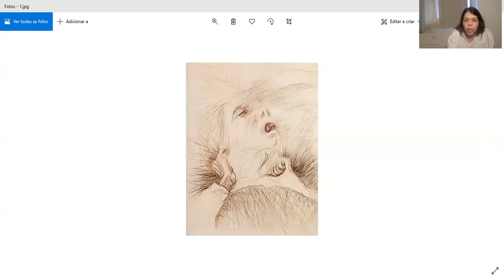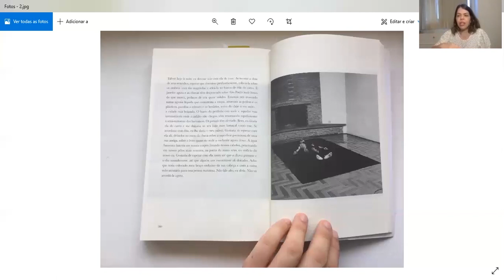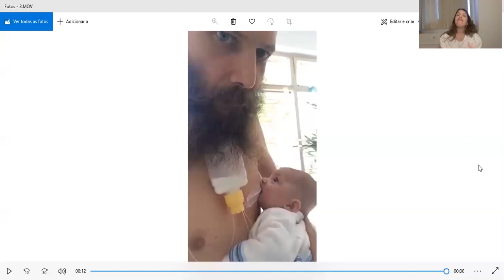1 curadorx, 1 hora: Natália Quinderé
Natália Quinderé nasceu em Fortaleza, Ceará, Brasil, em 1982.  É doutoranda em História e Crítica de Arte pela UFRJ, onde também foi professora do departamento de História e Teoria da Arte em 2018. Participou da coletânea "Art museums of Latin America: structuring representation" (Nova Iorque: Routledge, 2019), com o ensaio “Pedrosa and Malraux: impossible meetings in the museum of copies”. Em 2019, foi selecionada para a bolsa de curadoria oferecida pelo Goethe Institut/Instituto Francês do Rio de Janeiro, com o projeto "Musée-Museum: 15 dias, 4 horas, uma obra-prima". Atualmente, é coeditora de Teteia (teteia.org).

[Natália Quinderé was born in Fortaleza, Ceará, Brazil, in 1982. She's a PhD candidate in Art History and Art Critic at the Federal University of Rio de Janeiro, where she also worked as a professor of the department of History and Theory of Art in 2018. She is one of the invited authors in the publication "Art museums of Latin America: structuring representation" (New York: Routledge, 2019) with the essay "Pedrosa and Malraux: impossible meetings in the museum of copies". In 2019 she received a curatorial grant from the Goethe Institut/French Institute of Rio de Janeiro with the project "Musée-Museum: 15 days, 4 hours, a masterpiece". At the moment she is the co-editor of Teteia (teteia.org)].

///imagens selecionadas|selected images: Flávio de Carvalho, série "Trágica" ('series "Tragic"'), 1947 + Nuno Ramos, "Minha fantasma (um diário)" ("My phantom (a diary)"), 2007 + Roberto Freitas amamenta sua filha Marta ("Roberto Freitas breeding his daughter Marta"), 2016///